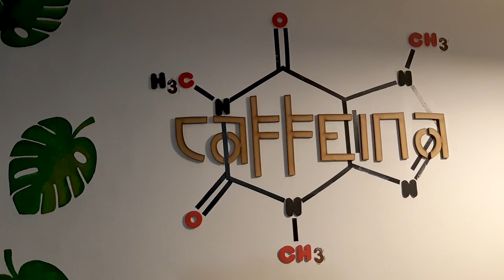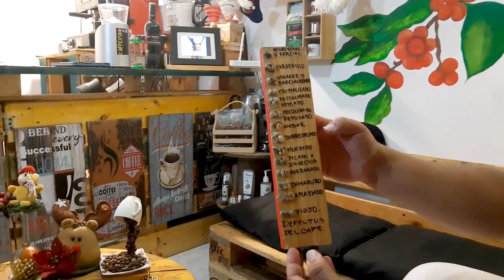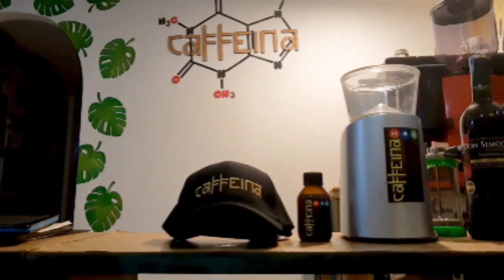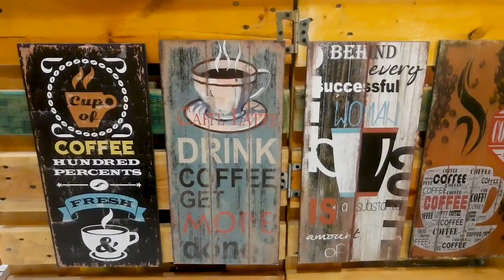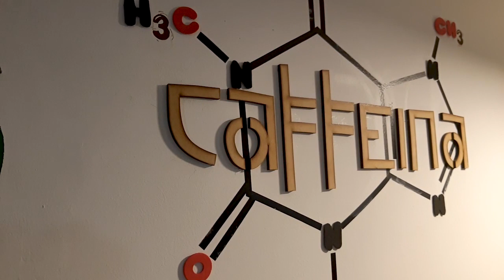☕☕☕ catacion de café ☕☕☕ caffeina pereira ☕☕☕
caffeina es una casa cultural que enseña a las personas por medio de actividades ludicas a hacer catacion de café colombiano de buena calidad, con el fin que las personas luego de visitar caffeina casa cultural y vivir la experiencia de catacion de café aprendan un poco mas de la bebida que nos une como colombianos. definitivamente caffeina casa cultural es un experiencia de catacion de café que debes pasear y conocer.